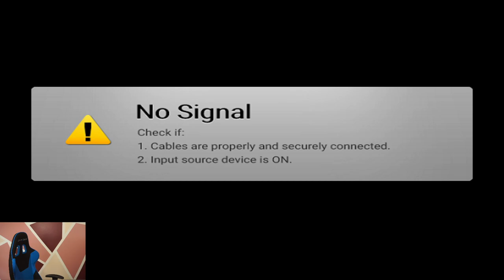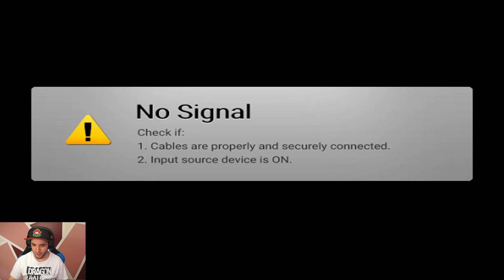MARIOTHON #5 - Day 6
00:00:00 Super Mario Sunshine (Switch)
07:24:42 Super Mario World - Bowser's Fury
7:53:32 Pokémon Blue